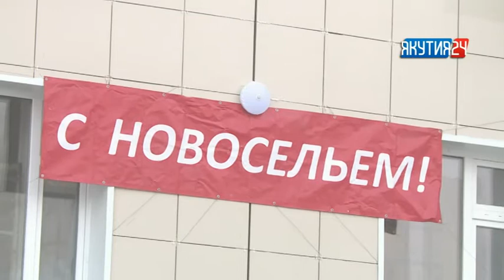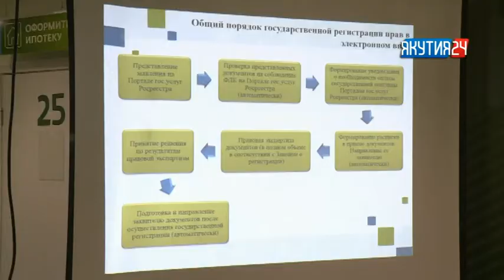Рубрика «Экономика». Выпуск 02.02.2018